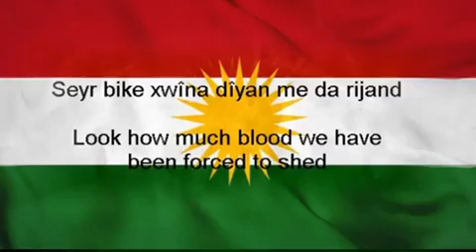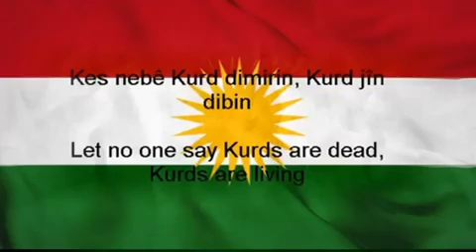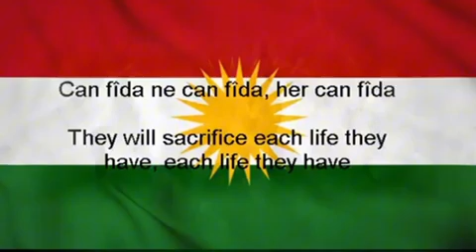Kurdish National Anthem - Sirûda Neteweyî ya Kurdî - سروودی نەتەوەیی کورد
Kurdish National Anthem with Kurdish and English lyrics.